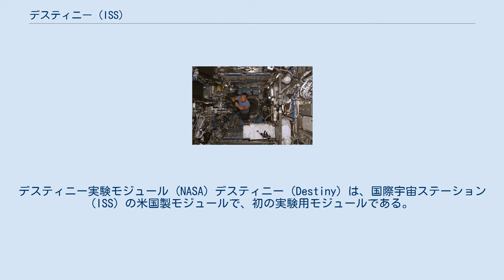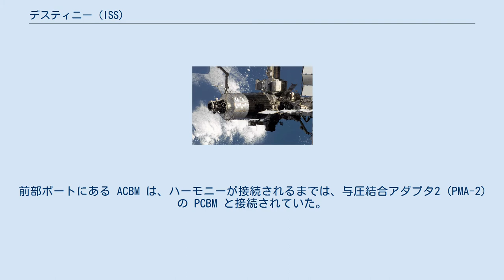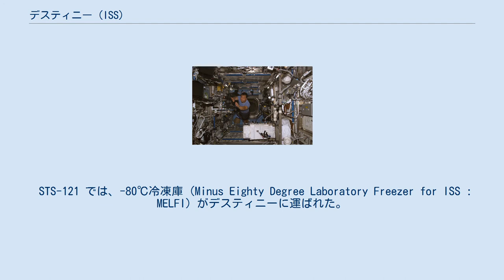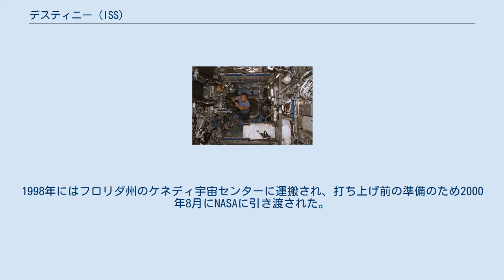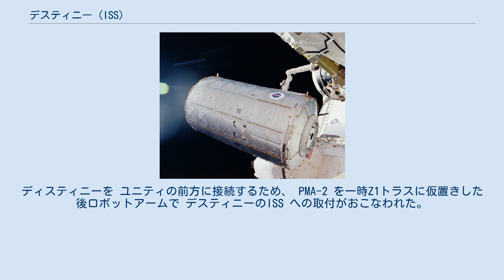デスティニー (ISS)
デスティニー実験モジュール (NASA) デスティニー（Destiny）は、国際宇宙ステーション (ISS) の米国製モジュールで、初の実験用モジュールである。
2001年2月の初めにユニティモジュールに接続され、5日間かけて起動作業が行なわれた。
軌道上の実験施設をNASAが運用するのは、1974年2月にスカイラブから撤退して以来、デスティニーが初めてである。
 与圧された施設内では、宇宙飛行士が幅広い科学分野での研究作業を行なう。
そこで得られた実験結果は、医療、工学、バイオテクノロジー、物理学、材料科学、地球科学など、世界中の科学者が研究に応用する。
 ISS へ取り付けられたデスティニー (2001年12月) デスティニーはアルミニウム製で、全長が8.5m（28フィート）、直径が4.3m（14フィート）、質量は14.5トン（16米トン）である。
他のモジュールと接続できる共通結合機構 が両端にそれぞれ取り付けられている。
 デスティニーの後部にユニティの前部が、デスティニーの前部にはハーモニー（ノード2）が接続されており、通路部のジャンパーで両者の間の配管と配線が接続されている。
また、接地用のストラップも取り付けられている。
接地用ストラップの一端はユニティのアクティブ共通結合機構 (ACBM) に接続され、もう一端はデスティニーのパッシブ共通結合機構 (PCBM) に接続される。
前部ポートにある ACBM は、ハーモニーが接続されるまでは、与圧結合アダプタ2 (PMA-2) の PCBM と接続されていた。
 また両端にはモジュールを区画するためのCBMハッチがあり、減圧が予想される事態にならない限り開いたままである。
モジュール接続時にはどちら側からでも開閉が可能である。
ハッチには圧力に連動する機能があり、ハッチ間の圧力が内側よりも外側が高い時には開かないようになっている。
各ハッチの中央には窓がある。
 デスティニーにはハッチの小さな窓とは別に光学的に優れた窓（主に科学的な地球観測に用いられる）があり、ISS の飛行中に衝突の危険があるデブリや流星塵、スラスタ噴射時の汚染から窓を保護するためのシャッターがある。
窓を使う時には、乗員が手動でシャッターを開く。
 デスティニー室内のリロイ・チャオ宇宙飛行士（2004年10月31日） 実験室の内部には、ラック、ラックのスタンドオフ、通路部のジャンパーがある。
 ヨーロッパのコロンバスや日本のきぼう同様に、デスティニーの内部では各装置が国際標準実験ラックとシステムラックに格納されている。
各ラックは、それぞれ約540kg（1,200ポンド）の重量である。
デスティニーには全体で23台のラックを搭載でき、その内訳は右舷・左舷・上部に6台ずつと、底部に5台である。
実験ラックには、取り外し可能なモジュール式ユニットにシステムハードウェアが格納されている。
 デスティニーが ISS に運ばれた時は、電力、冷却水、空気浄化、温度・湿度制御の機能を持つ生命維持装置を格納した5台のラックだけが搭載されていた。
STS-102 で多目的補給モジュール・レオナルドに積み込まれた7台のラックがデスティニーに運び込まれ、その後のミッションでさらにもう10台のラックが運搬された。
 STS-121 では、-80℃冷凍庫 (Minus Eighty Degree Laboratory Freezer for ISS : MELFI) がデスティニーに運ばれた。
この冷凍庫は、ISS で試料や試薬を保管したり、試料や試薬の温度を維持したまま地球と宇宙の間を運搬することができる。
（その後、このMELFIはきぼう内へ移設され、STS-128で2台目のMELFIが運ばれてデスティニー内に設置された。） 4つのスタンドオフ（セパレータ）により、個別のラックや実験室全体を出入りする配管や配線が通る空間が確保されている。
それぞれのラック位置の底にあるスタンドオフに配管孔と端子があり、ここでラックの配管や配線が接続されている。
 通路部のジャンパーには他のモジュールと接続される配管と配線が設置されている。
 1995年からアラバマ州ハンツビルのマーシャル宇宙飛行センターで、ボーイング社の最先端技術によりデスティニーの建造が開始された。
1998年にはフロリダ州のケネディ宇宙センターに運搬され、打ち上げ前の準備のため2000年8月にNASAに引き渡された。
 2001年2...